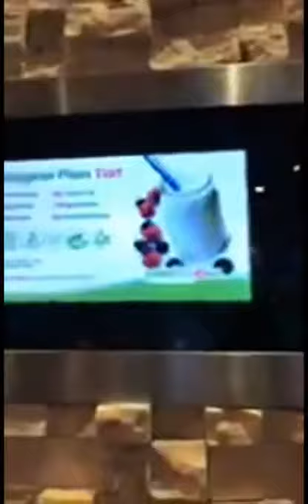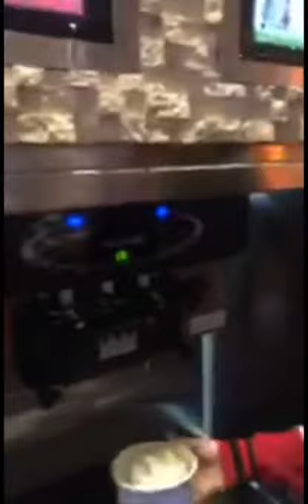Mặc kệ lùm xum tình ái giữa Nam Em và Trường Giang phản ứng của Nhã Phương như thế này đây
Mặc kệ lùm xum tình ái giữa Nam Em và Trường Giang phản ứng của Nhã Phương như thế này đây. Phản ứng của Nabi Nhã Phương sau lùm xum tình ái giữa Nam Em và Trường Giang.
Share HQ CHANNEL